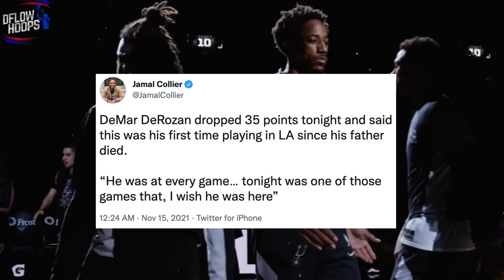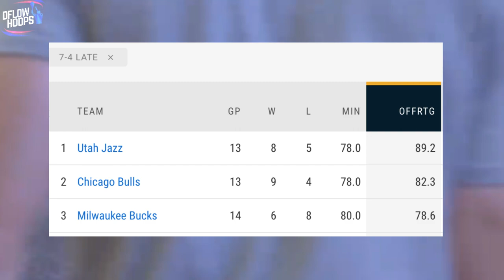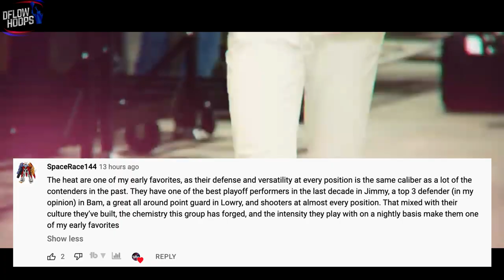How The Chicago Bulls DUO Has Lived Up To The Hype So Far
The bulls seem to have the eastern conference all-star-starting backcourt so this video breaks down how their tandem has already combined to post at least 60 points on the road 3 times, and combine to average over 50 points per game. Chicago’s Duo of Zach Lavine and Demar Derozan are tearing through most of the league early on, so stay tuned to see the elite company they’re in among duos over the last decade.

Last Video: Top 10 NBA Players In Plus Minus During 2021-22

Zach Lavine And DeMar Derozan